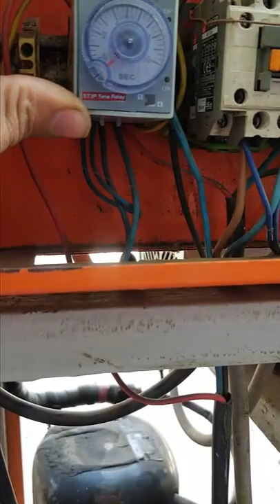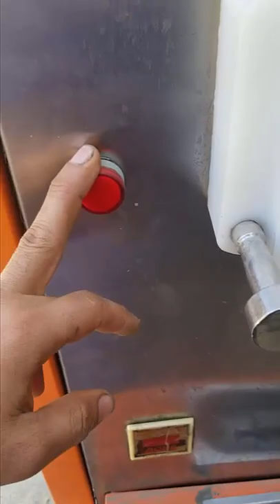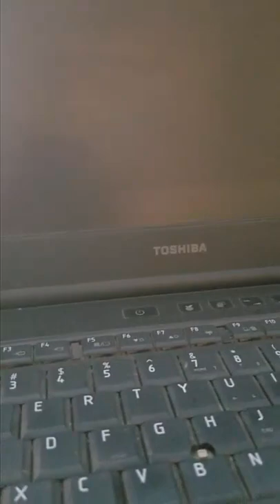How to repaired ice cream machine how to can be repaired How does the ice cream machine work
How can the ice cream machine be repaired, what goes wrong in it and what causes it to deteriorate, we will tell you in full about it and go to Assam, what lesson has been put in the ice cream machine for what work? And how does it work and how quickly can ice cream be prepared?
hindi to urdu

second hand ice cream machine

softy machine second hand
softy ice cream machine second hand
second hand softy machine
second hand softy ice cream machine price
second hand softy ice cream machine
2nd hand soft ice cream machine for sale